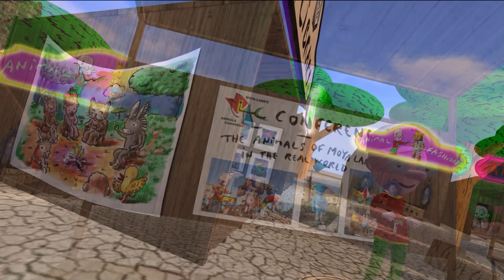Patrick Moya art installation for Burn2 Octoburn 2023, the regional Burning Man in Second Life.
This year the theme of Burn2 is "Animalia" and Patrick Moya created a congress of animals from his Moya Land with the help of Studio Moya. Moya Land has been present in the Second Life metaverse for 16 years and the artist lives in his virtual world through his avatar.

"The Animals of Moya Land - My first paintings represented only my avatar but he was bored by himself. So I gradually added animals: the Dolly that I had created for the electronic Dolly Party evenings, then the donkey and the monkey and the elephant, the bird and still others."